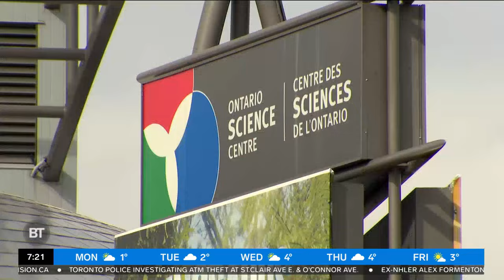How Mayor Olivia Chow is trying to save the Ontario Science Centre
Tammie, Meredith and Sid discuss whether or not the Ontario Science Centre should remain where it is.